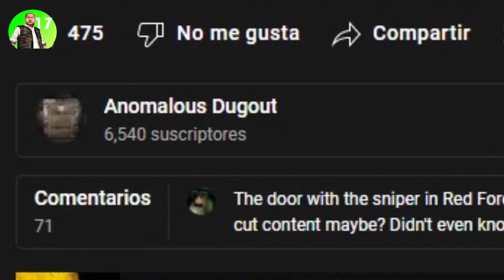☢30 Detalles RADIOACTIVOS en S.T.A.L.K.E.R Shadow Of Chernobyl - ESPECIAL 1KSubs - BŁ4ÇK H.E☣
Stalker Cambio mi vida. Mil gracias por todo su apoyo, este video me tomo mucho tiempo pero ustedes fueron la inspiracion para terminar este proyecto de Stalker Shadow Of Chernobyl. Si les gusta este tipo de video haremos una parte para Stalker Clear Sky y Stalker Call Of PriPyat.